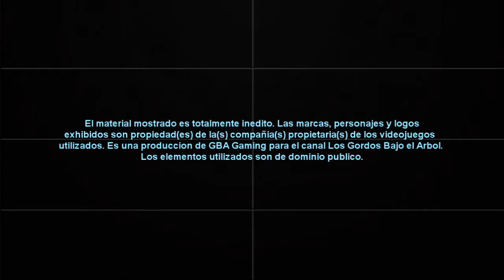DISHONORED: Escapando Como El Chapo l Gameplay l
Los primeros minutos de este fabuloso juego, que ojala pronto traigamos entero al canal...